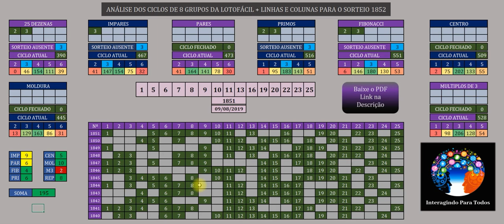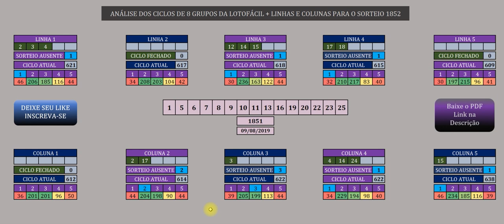Ciclos Lotofácil do 1851 para o 1852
Pessoal, essas são as Dezenas que faltam para fechar os Ciclos dos Grupos da lotofácil do 1851 para o 1852

Agradeço demais pessoal pela a Atenção de Todos